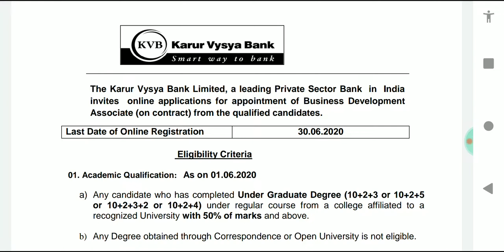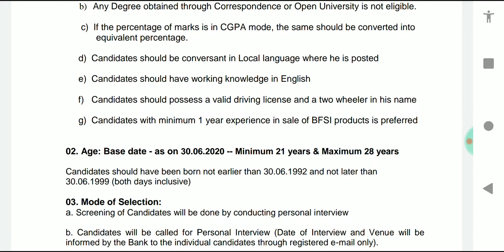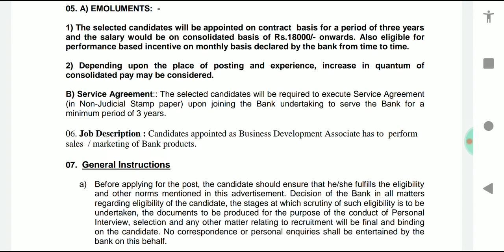KVB Recuritment 2020 | Karur Vysya Bank Recuritment | Bank Jobs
Job vacancy in tamilnadu 2020,
Mahila sakthi kendra,
govt job tamilnadu 2020,
Tamilnadu govt job vacancy 2020,